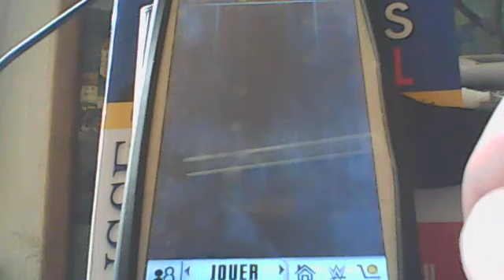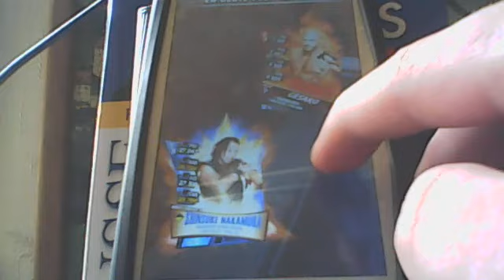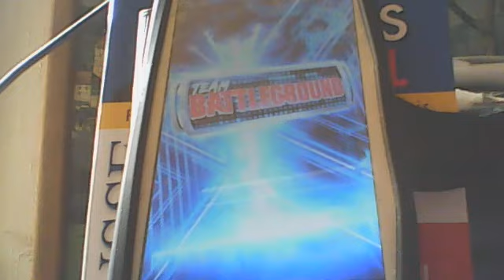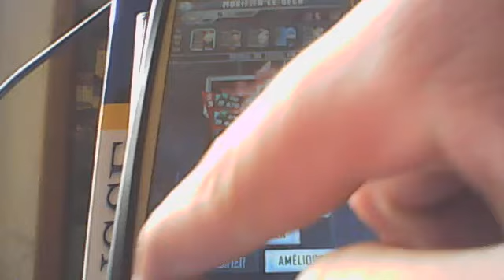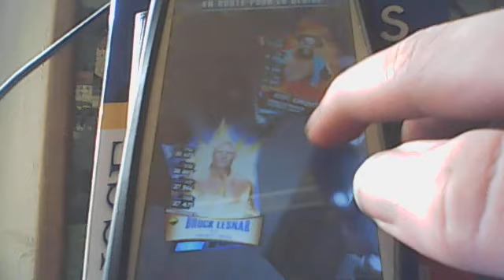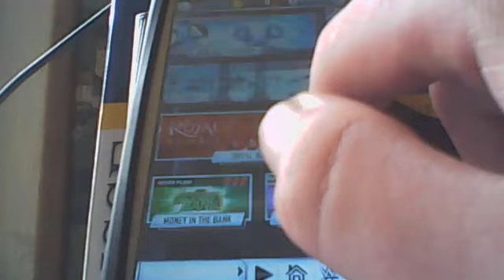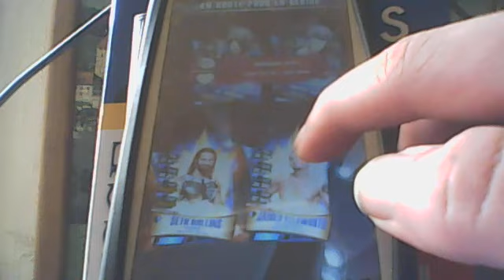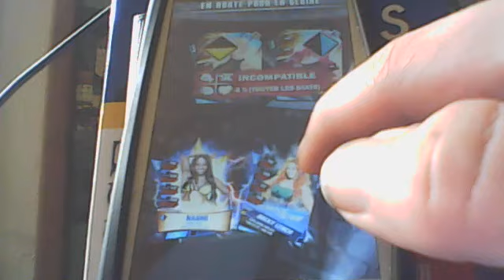WWE SuperCard #49 (Episode Spécial récompenses TBG et premier pioche de draft Elite)